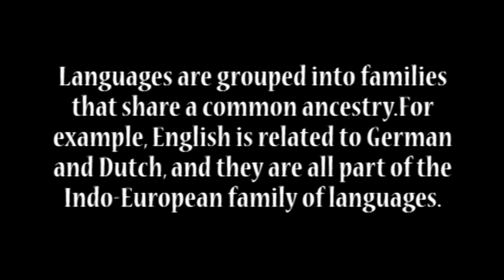Languages For Life